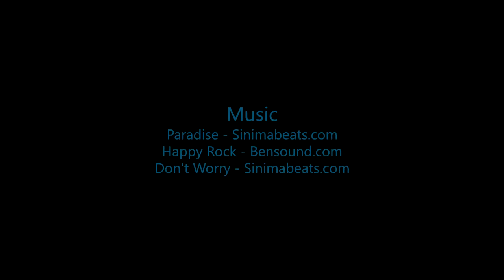Skydive B.I.G - Kevin